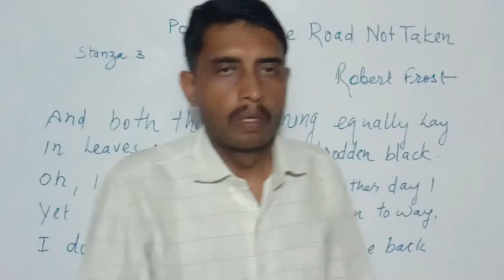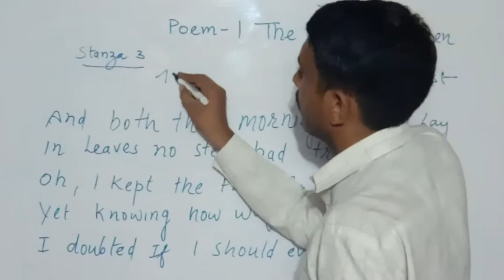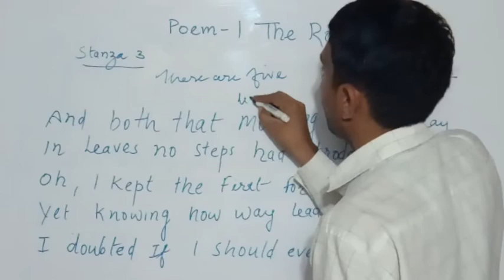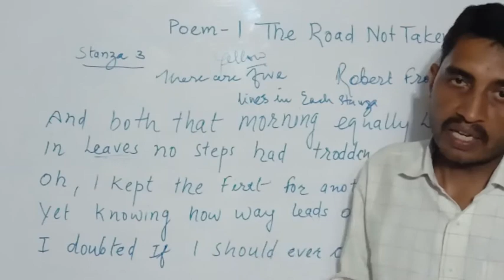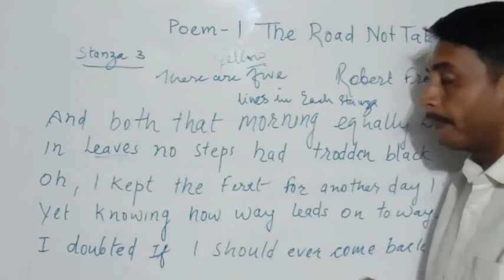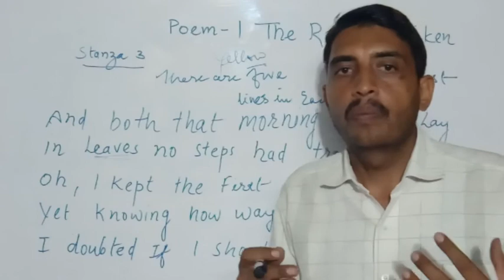Class 9th English Poem 1 The Road Not Taken stanza 3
Class 9th Poem 1 The Road Not Taken stanza 3